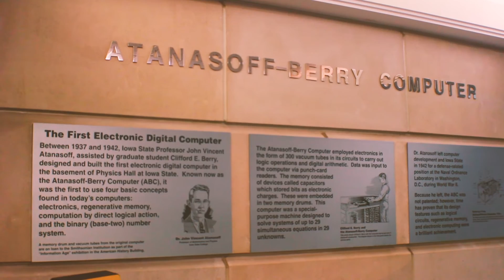Student Spotlight: Sujung Seo